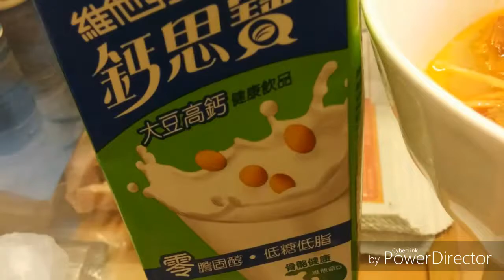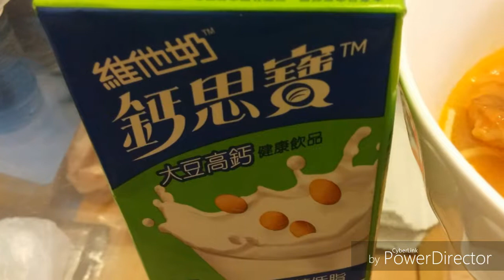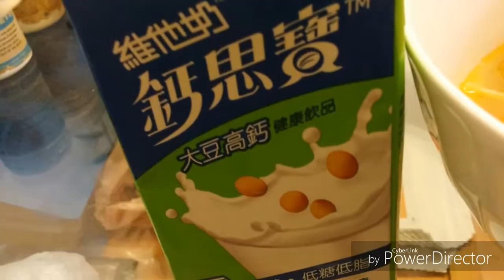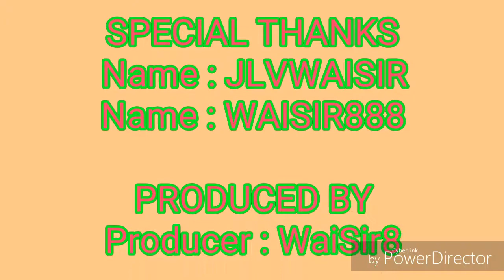💃是日週二簡單 有益湯麵早餐🍰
💃是日週二簡單
有益湯麵早餐🍰
🍺生薑片、五香肉丁、
白烚鮮雞蛋、 清湯、
幼條蝦籽麵餅、
搭配~ 維他鈣思寶豆奶🍻
PowerDirector